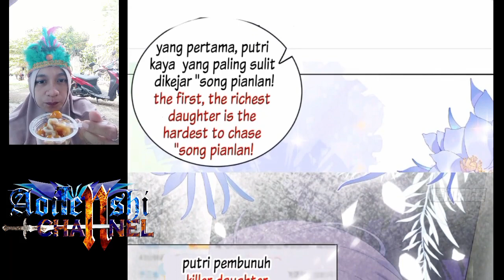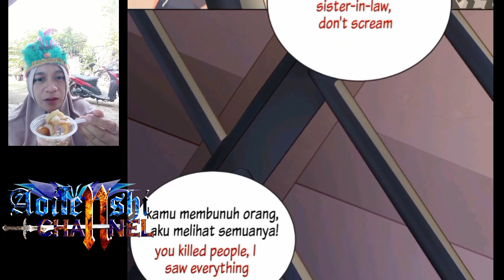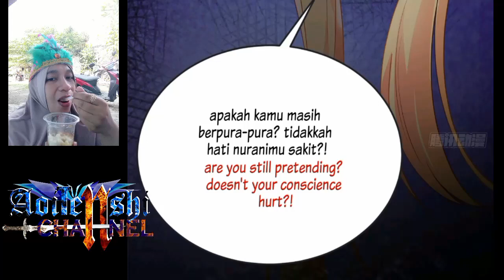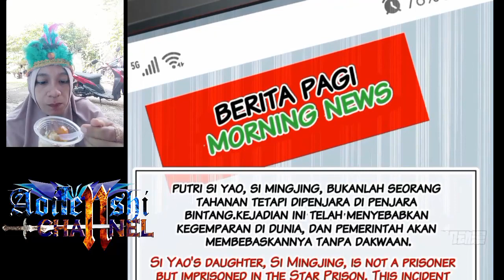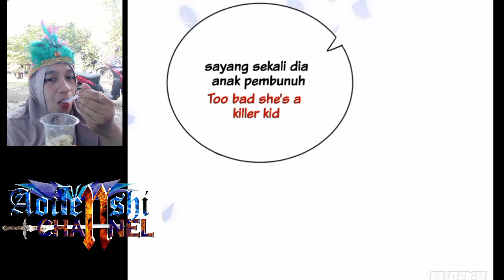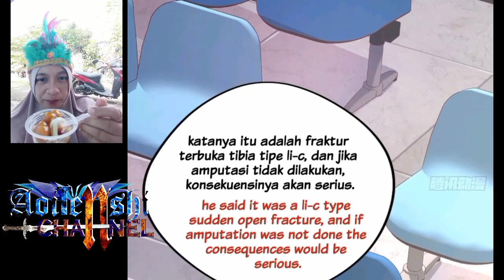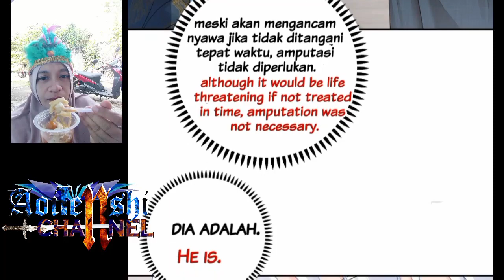My beast mommy chapter 1 English indo ( New )